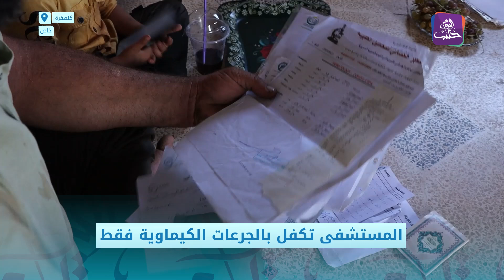الطفل يوسف مريض سرطان وبحاجة لجهة تكفل تكاليف علاجه | نبض المجتمع